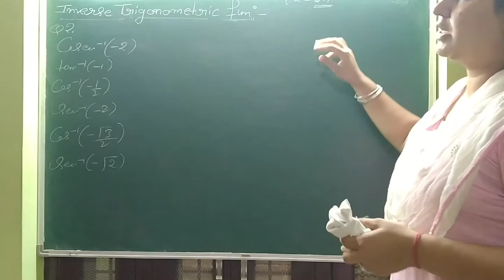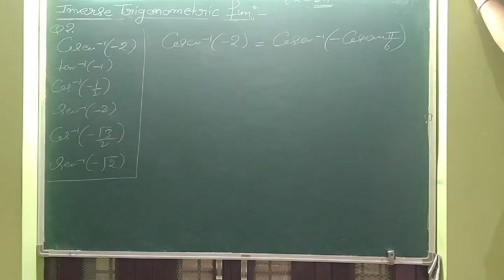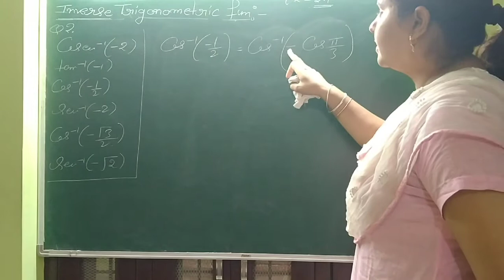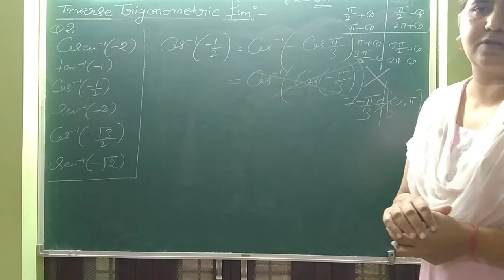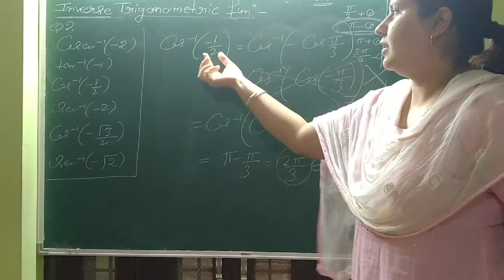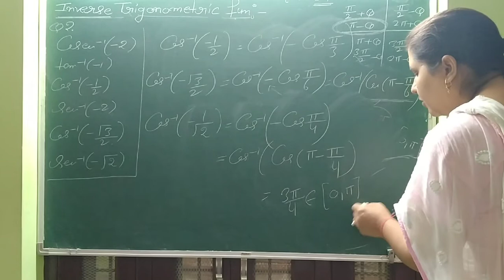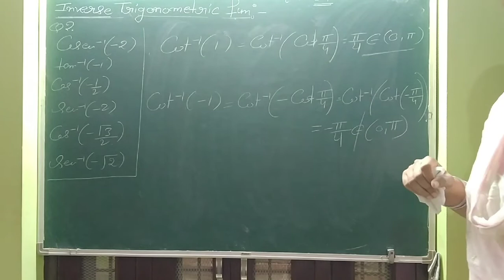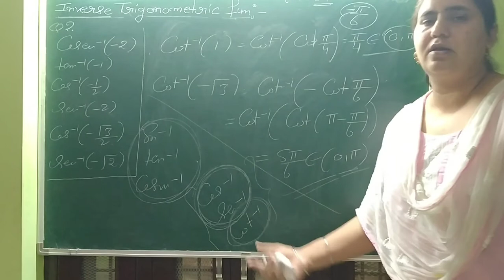12 Maths Inverse Trigonometric Functions part-3 by Mukesh Lamba